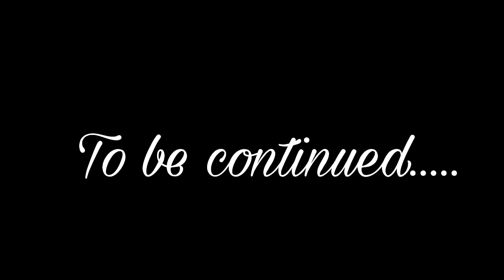HE PROPOSED JUST FOR HER MONEY|GATCHA LIFE